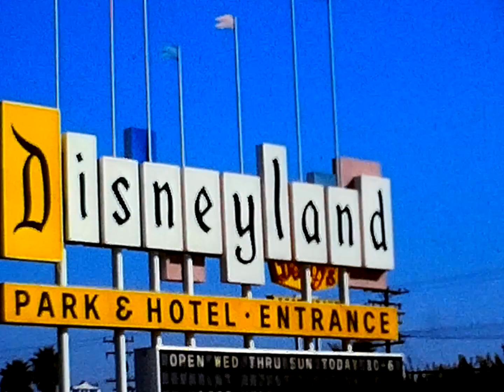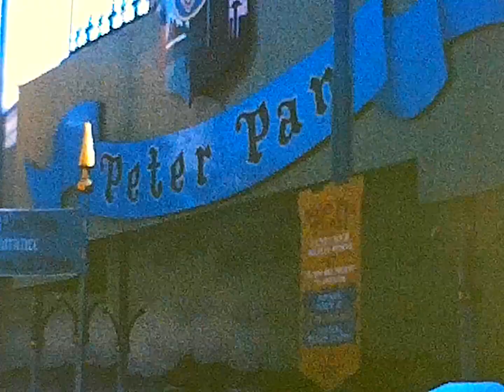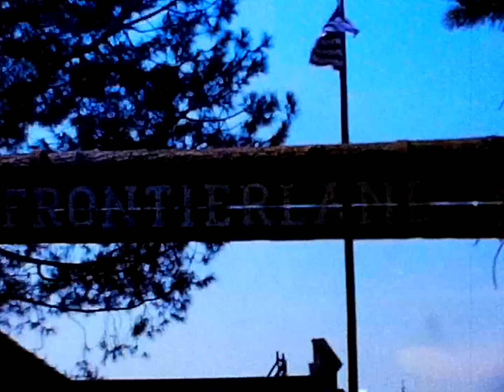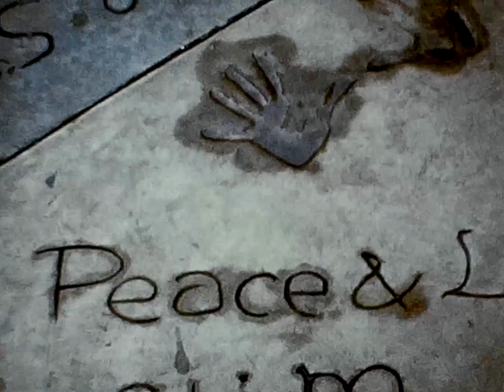Super8 Film Restoration - Disneyland, Knotts Berry Farm, Grauman's Chinese Theater - 1973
I used the Wolverine FS81 and restored/digitized my Super8 film from the 1970's.